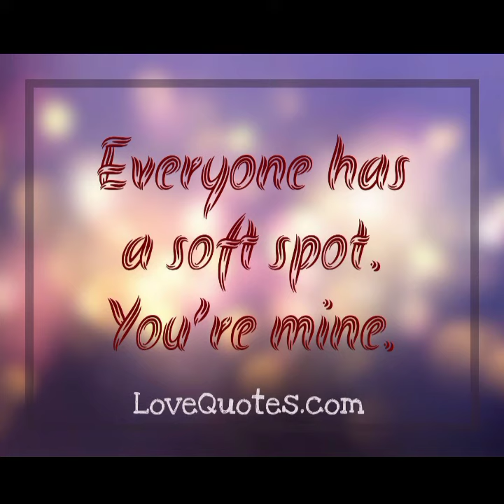A kiss for Amanda - free vlog (no copyright music for YouTube video)